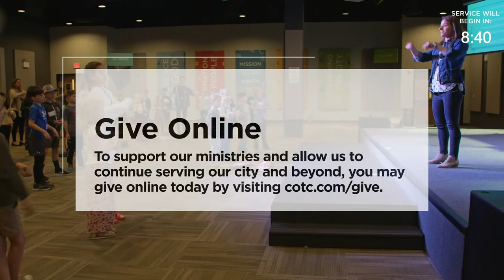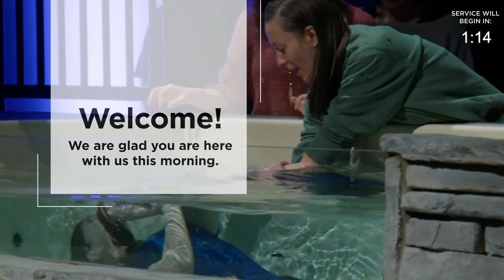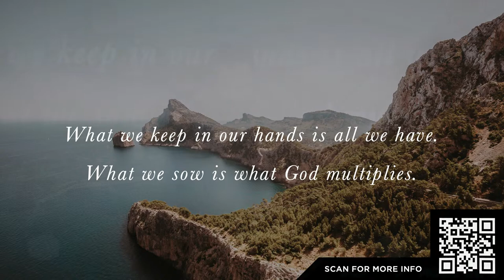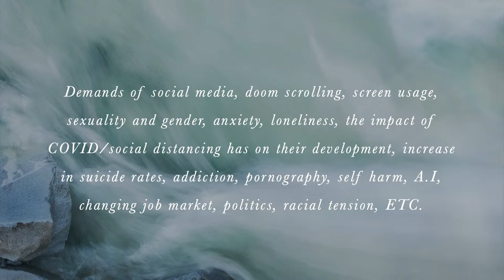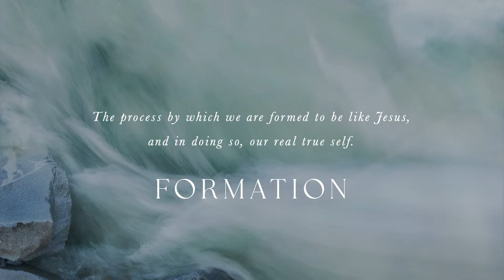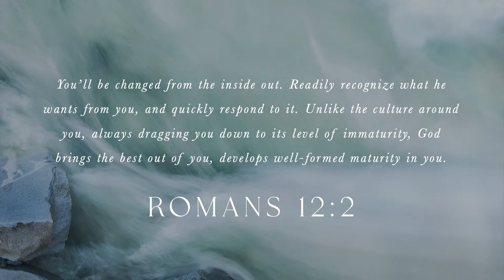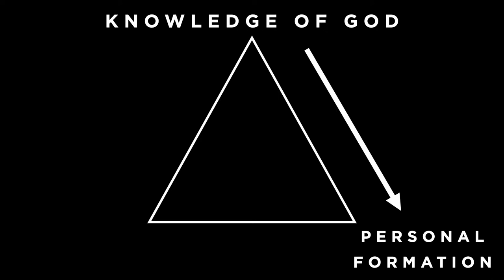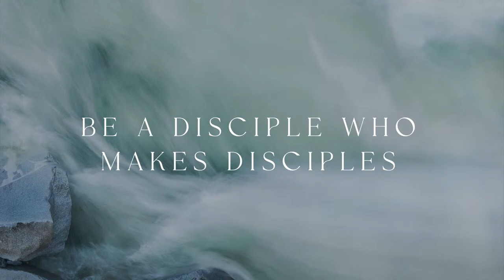A Compelling Disciple | Brendan Owen | July 30, 2023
We are so glad that you are joining us online this morning.

Give Online
Give online today by visiting

Stay updated with service and event information by joining our email list

Care
If you are experiencing unexpected hardship or would like to provide assistance to those individuals, please

Get Connected
If you are looking to join an online group, need prayer, want to get connected to our different ministries or maybe even if you made a decision to follow Jesus and want to pray with a pastor, Text COTC to the number .